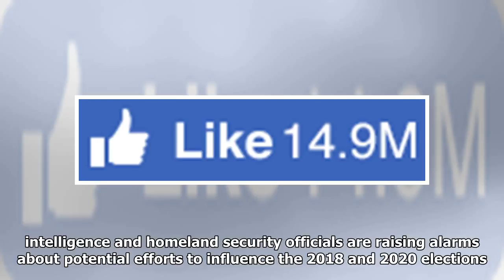The Latest: US says Russia meddling not 'robust' as 2016